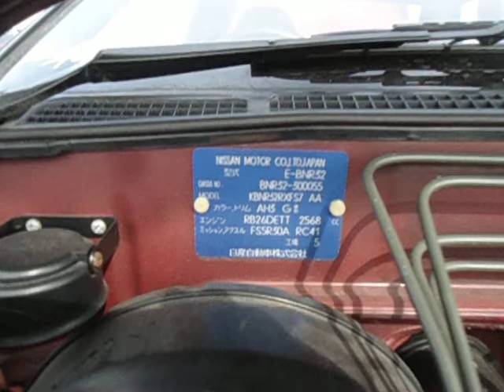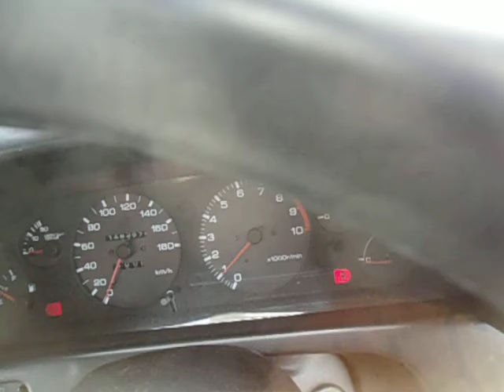GT-R BNR32-300055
1993 NISSAN SKYLINE GT-R